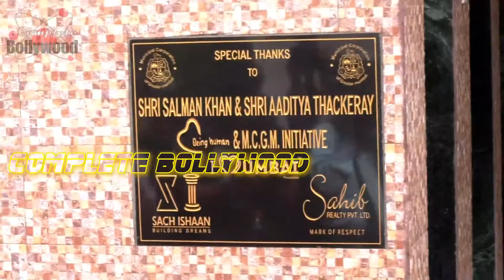Salman Khan & Com Of Municipality Ajoy H Mehta Hand Over Public Utility Toilets Part 1